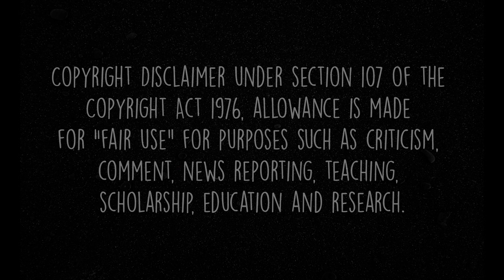Grace McCallum (USA) 2021 Potential All-Around Program! | CoP 2017-21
Grace McCallum's (USA) 2021 Potential All-Around Program broken down. I used her recent training videos, so please take note this is just a *potential all-around program* and it is based on the upgrades she has been training, shown on her Instagram, TikTok and from National Team Camps. There are several skills she is training that has been posted that I don't think is ready for competition like her Cheng and Moors, so I didn't include it in this video. Conversely, there are elements which I think she can easily upgrade but she hasn't posted any training videos of e.g. Switch Split Leap 1/1 on floor and Korbut on beam. However, this is not representative of what she will do in the upcoming Olympic year, so it is just a *potential all-around program* for 2021 and it may be a tad unrealistic!

🎶 Music 🎶
LAKEY INSPIRED - Blossom